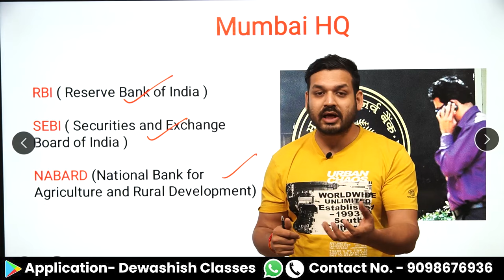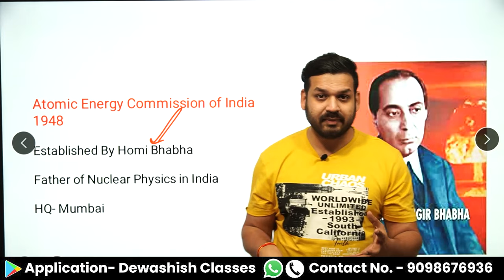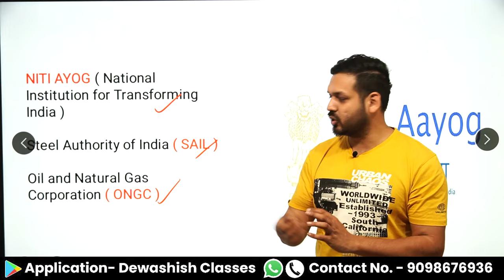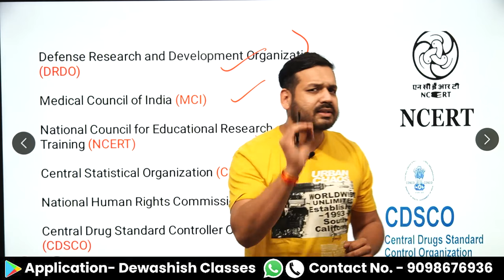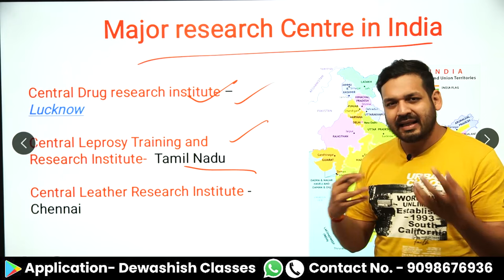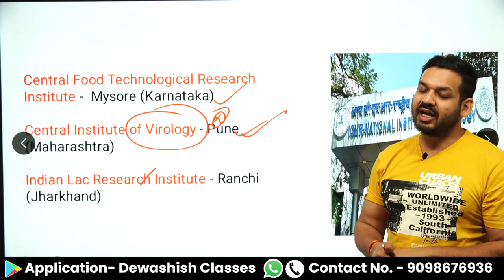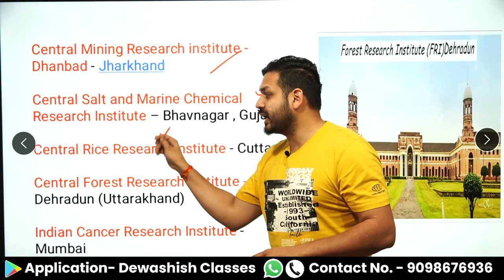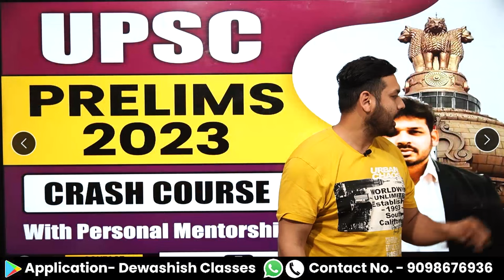Indian Institutions & Headquarters | Indian Research Institute & Headquarters | Dewashish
Correction

ONGC -  headquartered in Dehradun not in Delhi.

1. Open Google Chrome
2. Type web.classplusapp.com in the address bar
3. Enter ORG Code MHMCF
4. Enter Mobile Number
5. Enter the OTP
6. Go to Store Tab and choose the Course you want to study
Easy!!